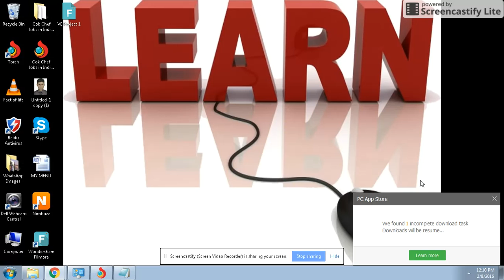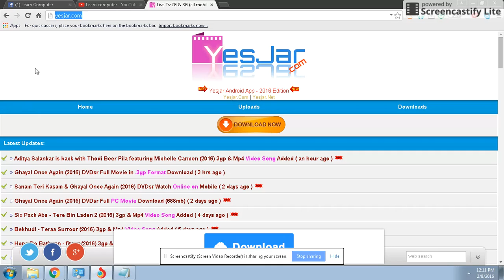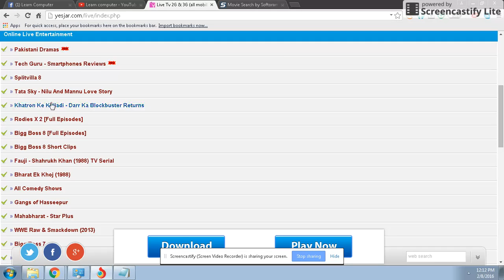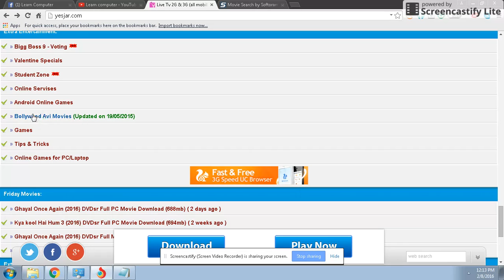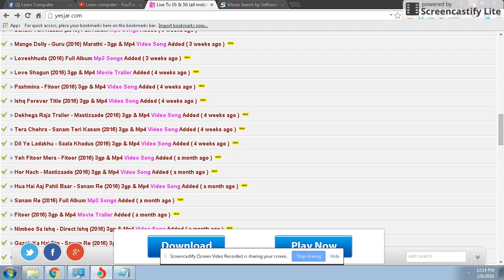How To Download Free Ringtones On Any Phone ! No Computer,No Break ! Top Best Ringtones ! Down Link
Watch Live Tv (Hindi/Urdu)

Download Free Ringtone And Watch Live Tv (Hindi/Urdu)